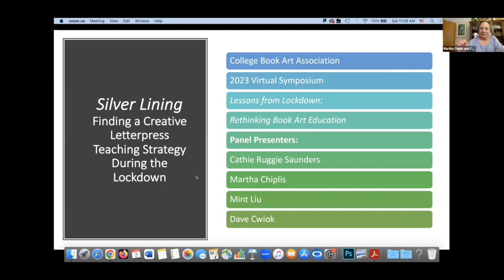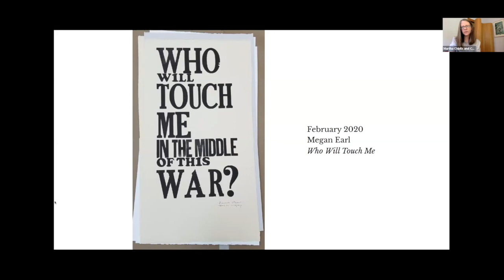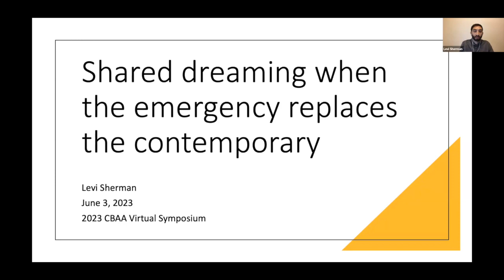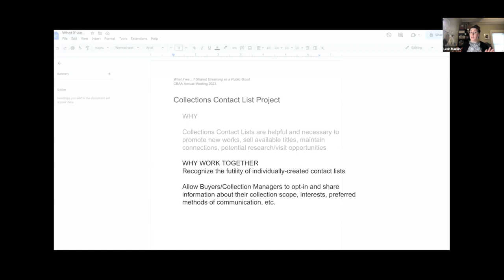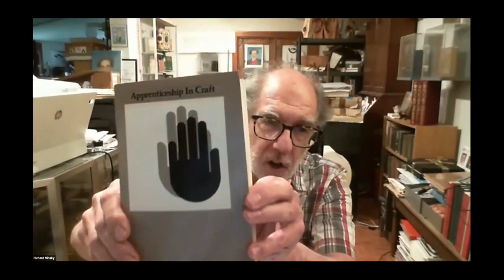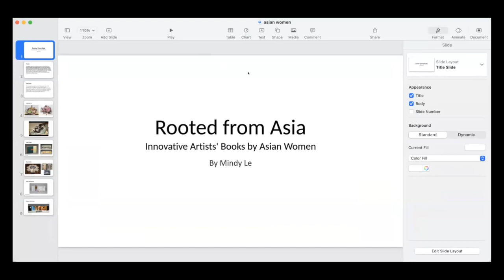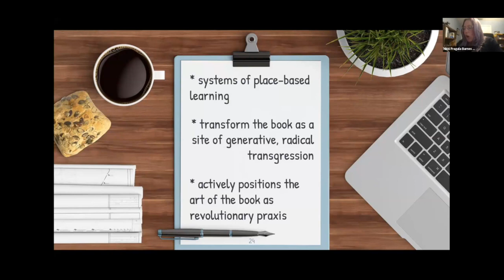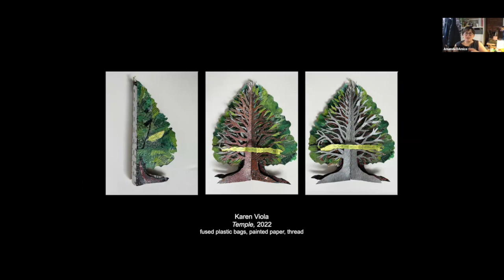CBAA Virtual Symposium 2023: Day 2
Moderators:
Julie Chen, Vice President of Programming
Rachel Simmons, Vice Chair for Meetings

Presentation session 1

Silver Lining: Finding a Creative Letterpress Teaching Strategy during the Lockdown
Cathie Ruggie Saunders
Dave Cwiok
Martha Chiplis
Mint Liu

Presentation session 2

What if we...? Shared Dreaming as Public Good
Leah Mackin
Levi Sherman
Aaron Cohick

Presentation session 3

Students as Curators
Sue Robinson

The Poetics of Book Arts and Liberatory Pedagogy in Student Workshops
Nikki Fragala Barnes

Precious Materials
Amanda D'Amico